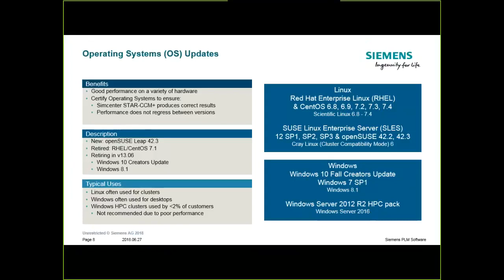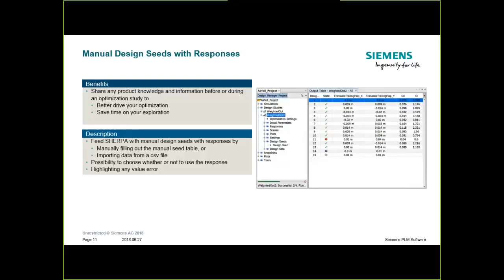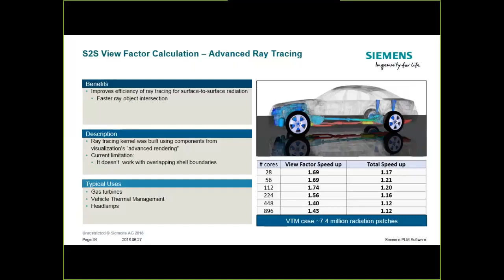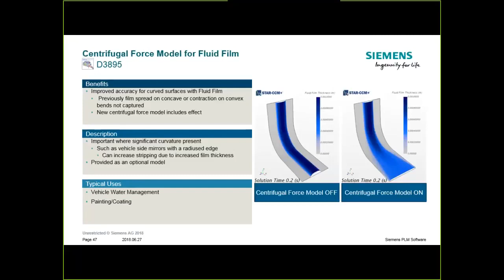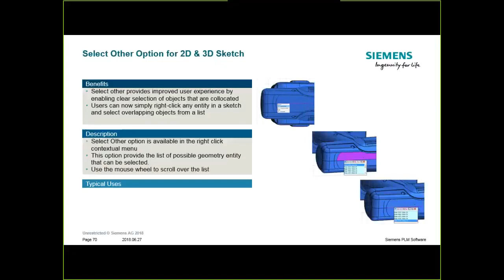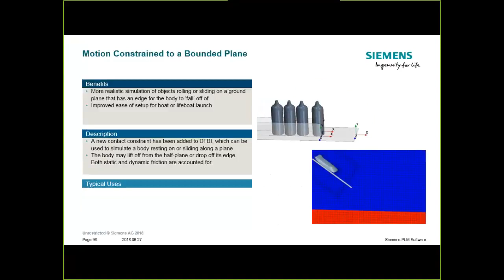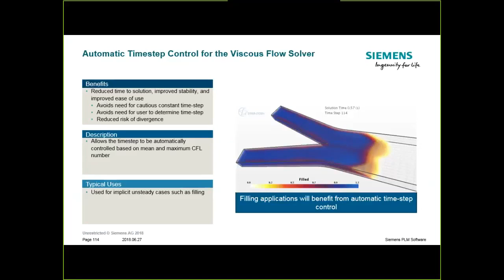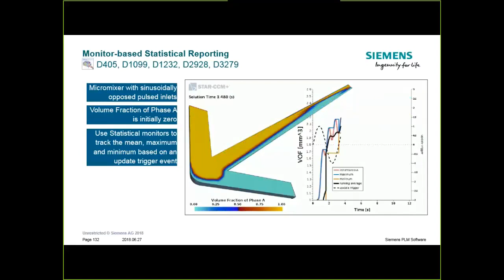Новые возможности в Simcenter STAR-CCM+ v13.04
Пожалуйста, заполните анкету по ссылке ниже. Это займет не более 5 минут и поможет нам подбирать наиболее актуальные темы для дальнейших обзоров возможностей Simcenter STAR-CCM+.

Simcenter STAR-CCM+ предлагает CFD-инженерам интегрированную мультифизику как важнейшую составляющую портфолио Simcenter.

Новая версия Simcenter STAR-CCM+, v13.04 предлагает:

Установка моделирования внутри-цилиндрических процессов в STAR-ICE

Улучшение панели выбора физических моделей

Создание статистических отчетов на основе мониторов

Модель объема жидкости (VOF): Метод Мульти-Шага (Multi-Step)

Связанный расчёт жидкой плёнки

Расширенные возможности моделирования сажи для моделей горения пламени

«Обратный» расчёт формующего инструмента (на основе формы экструдата): Адаптивная опция

Создание графиков в ходе выполнения расчета с динамическим обновлением данных